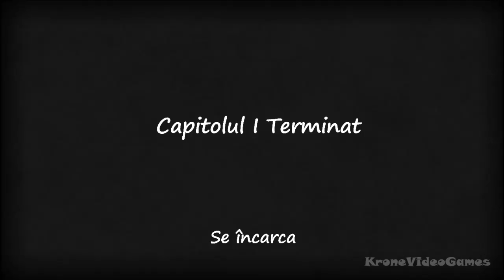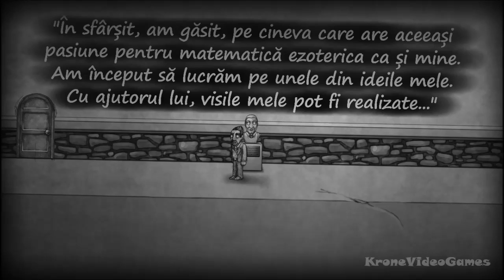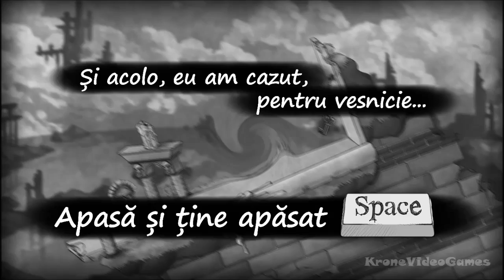The Bridge Gameplay (PC HD)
PC Specs:
CPU: Intel Core i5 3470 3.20GHz box
Motherboard: ASRock B75M
Memory: Kingston HyperX 8GB DDR3 1600MHz CL9 Dual Channel Kit
HDD: Western Digital 500GB SATA-III 7200rpm 16MB Caviar Blue KX
Graphics card: MSI GeForce GTX 660 Ti Twin Frozr IV OC 2GB DDR5 192-bit
Power Supply: Sirtec - High Power Element PLUS 500W
Case: Segotep Raynor Tower G1G Green
Operating System: Windows 7 Ultimate Edition

Game Information:
 The Bridge is a 2D logic puzzle game that forces the player to reevaluate their preconceptions of physics and perspective. It is Isaac Newton meets M. C. Escher. Manipulate gravity to redefine the ceiling as the floor while venturing through impossible architectures.